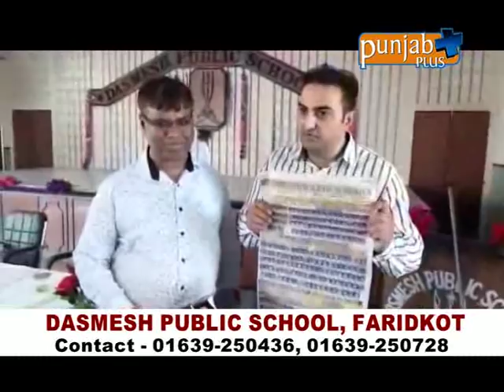DASMESH PUBLIC SCHOOL, FARIDKOT